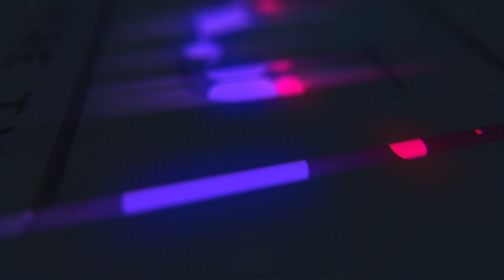My First Youtube Video!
Instagram: ajere_ Twitter: ajere_ Snapchat: ambb_8